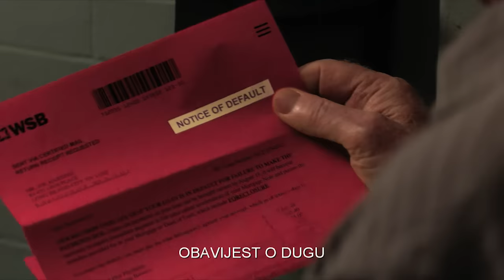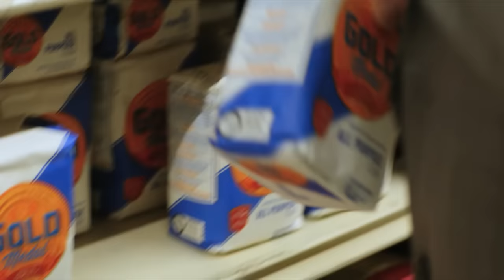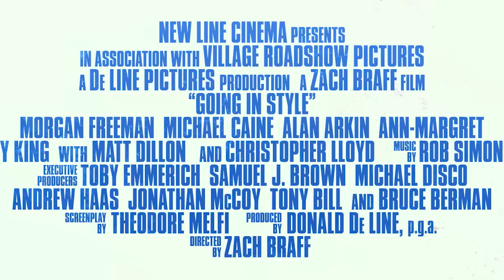Cinema City - U velikom stilu